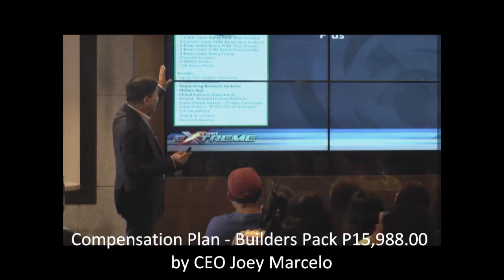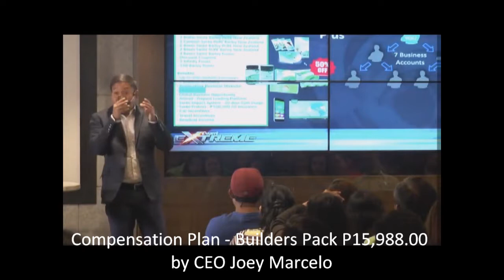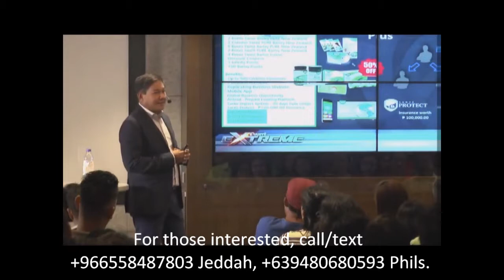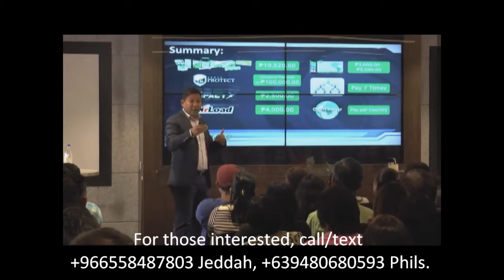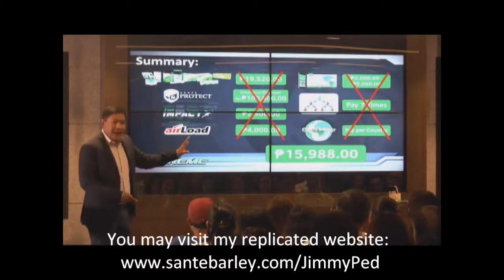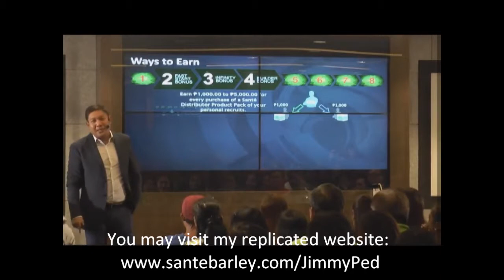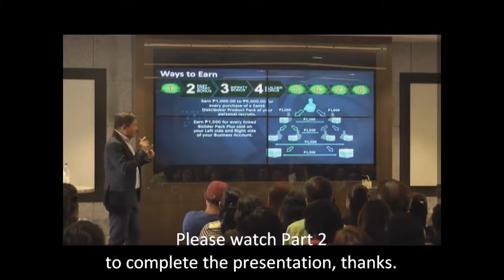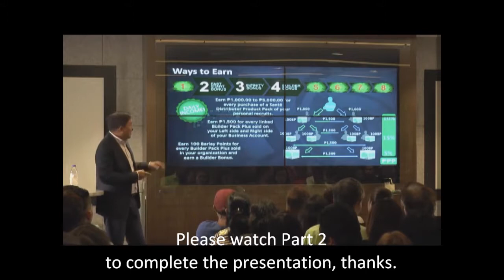Sante Builders Pack Presentation -Jimmy Ped 1 of 2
Am into this simple lucrative global business, and am looking for 4 business partners worldwide to join me on my quest for time and financial freedom, thank you watching this clip.